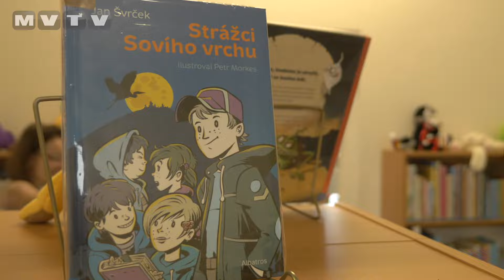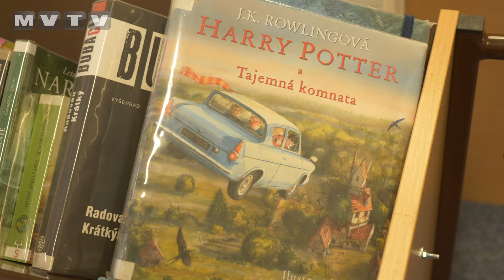AŠSKÁ KNIHOVNA OTEVŘELA KREATIVNÍ DÍLNY PRO DĚTI, JEDNOU TÝDNĚ TU BUDOU CELÝ DEN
Městská knihovna v Aši nabízí od února novou službu pro dětské návštěvníky. Každou středu zde po celý den budou probíhat kreativní dílny. Dopoledne je vhodnější pro maminky s dětmi předškolního věku, které mohou využít i hrací koutek. Odpoledne mohou přijít starší děti bez doprovodu. Další novinkou dětského oddělení je rozšíření otevírací doby.